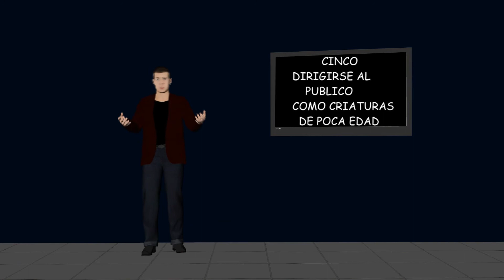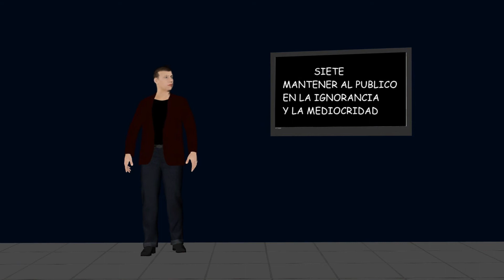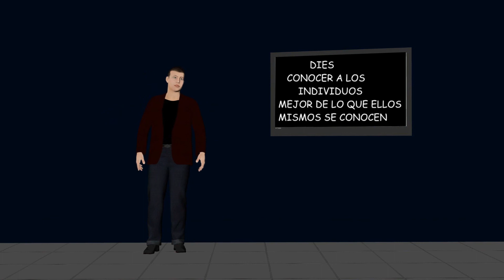LAS 10 ESTRATEGIAS DE MANIPULACION MEDIATICA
ES UN PLACER PARA MI COMPARTIR CON USTEDES ESTE VIDEO ESPERO SEA DE SU AGRADO SI ES HACI REGALAME TU PULGARCITO PARA ARRIBA. ESPERO QUE NOS VEAMOS PRONTO ESTAMOS EN CONTACTO...
                             !!! ASTA LA VISTA BABES!!!